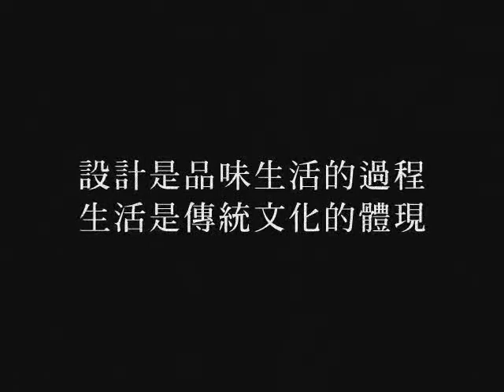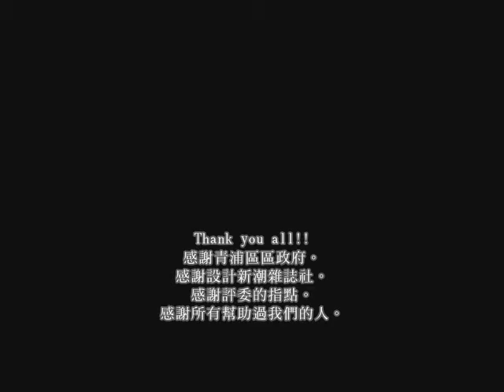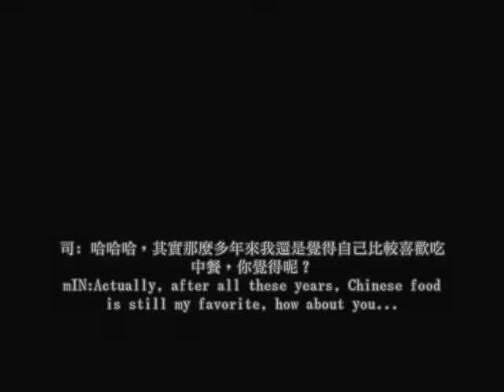qingpu vcr photo final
2008青浦新城概念性城市设计国际竞赛 / 2008 Shanghai Qingpu New City West Region International Competition of Conceptual Urban Design
评委／Jury:
中国科学院院士、同济大学城市与规划学院教授，郑时龄; 美国著名建筑设计师，新天地设计师，Benjamin Wood；美国南加州大学建筑学院院长及马达思班建筑师事务所创始合伙人，马清运；香港著名设计师，陈幼坚；同济大学副校长、原上海城市规划管理局副局长，伍江；法国著名建筑师，2010上海世博会法国馆设计师，Jacques FERRIER；青浦区政协副主席、青浦规划局局长，张正翔